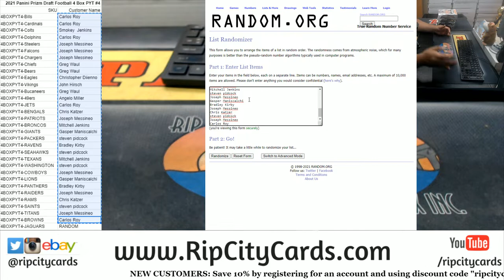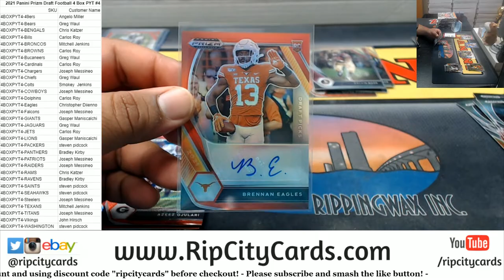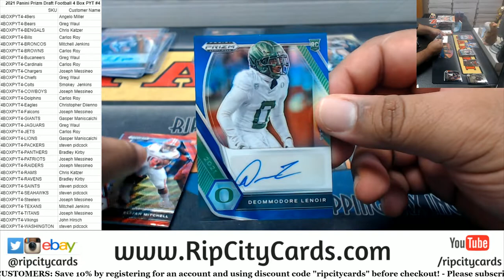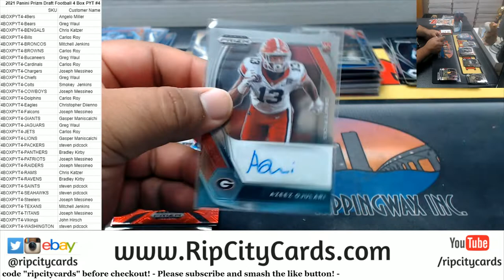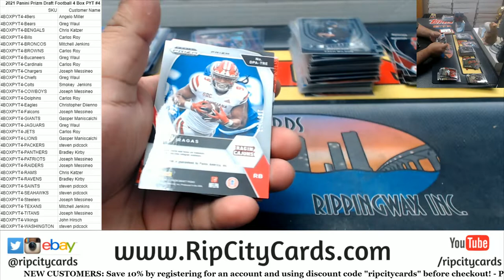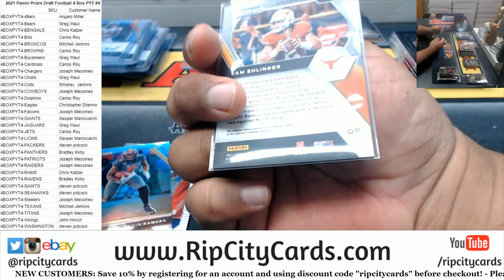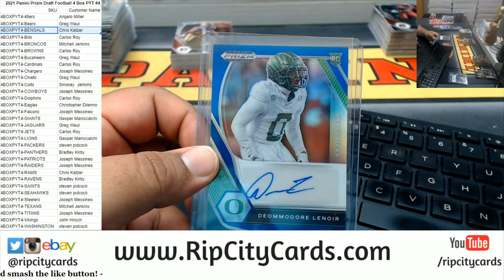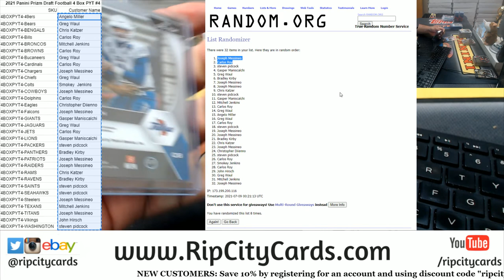2021 Panini Prizm Draft Football 4 Box PYT #4